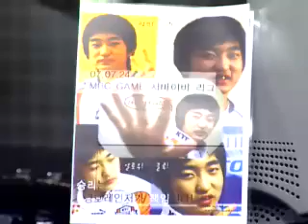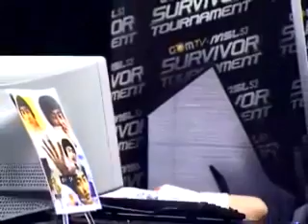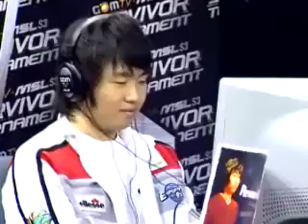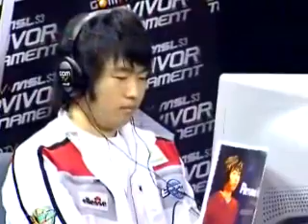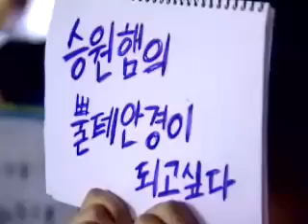GOMTV MSL S3 서바이버 20070724 01 2b 원종서VS이영호